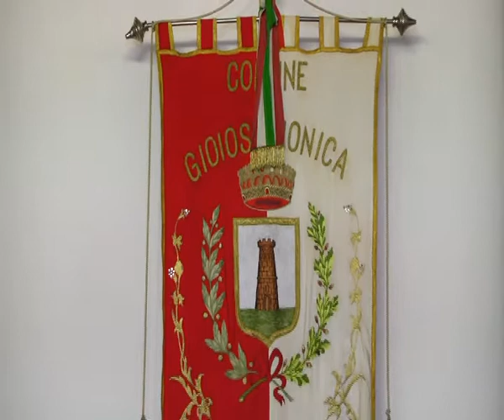GIOIOSA: PROROGA PER PRECARI | IL VIDEO